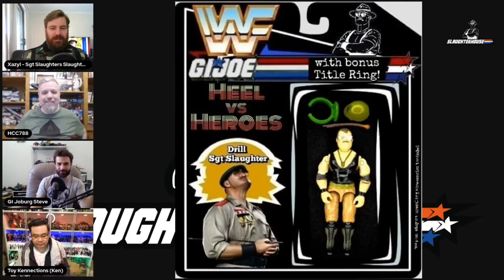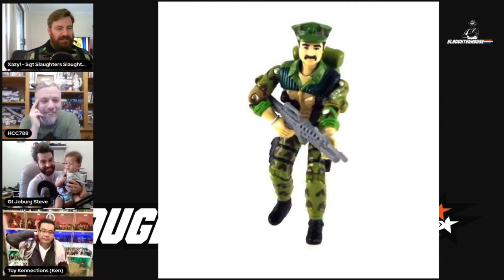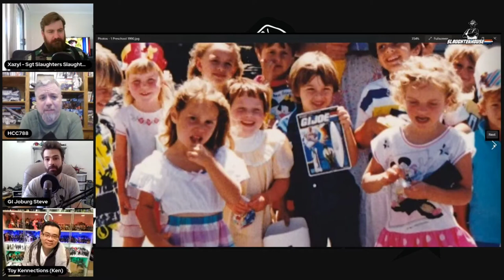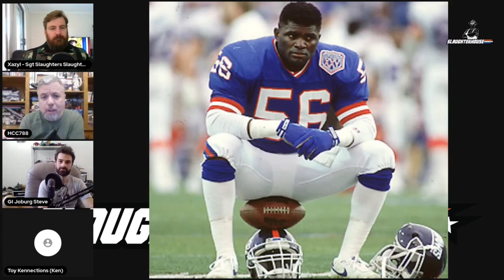HCC788 Welcome to the Slaughterhouse! HoodedCobraCommander788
HCC788 invades the Slaughterhouse! We are joined by Ken and Steve as we pitch our own sub teams, discuss which figures had the most influence and which real life celebrity should join G.I.Joe!

Slaughterhouse's logo by Todd Mackenzie
'Altitude' by Paul Loubser

Darren Roberts
Jason Clark
Space Commander
Ryan Sweeney

Welcome to the Slaughterhouse!

Yo Joe! Full Force!

A Slaughterhouse Toybox Video

Videos are not intended for kids.